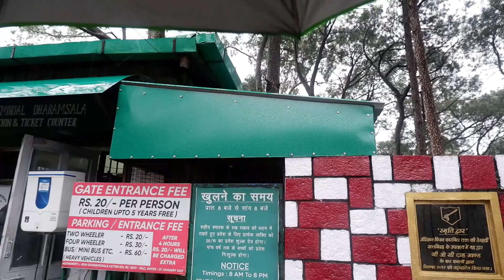EP-8 War Memorial Dharamshala Himachal Pradesh | State War Memorial Dharamshala HP | Solo Trip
This video is about my visit to the State War memorial Dharamshala, Himachal Pradesh. This memorial is located at the entrance of the Dharamshala City. Built in the memory of the brave soldiers of  Himachal Pradesh, who sacrificed their lives for the for their Country, this War Memorial is surrounded by the beautiful pine trees. There are well maintained beautiful gardens. This place will definitely fill you with the immense feeling of patriotism, whenever you visit here. One can spend a nice time here amidst the natural beauty of the mountains and peace. Stay in touch for our upcoming videos. This is a ‘Journeys And Lifestyle’ presentation.